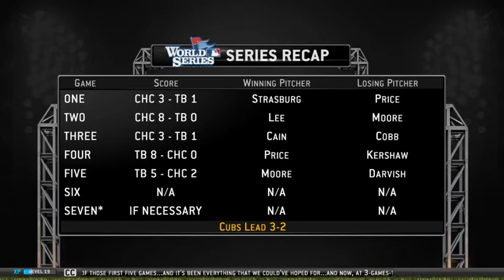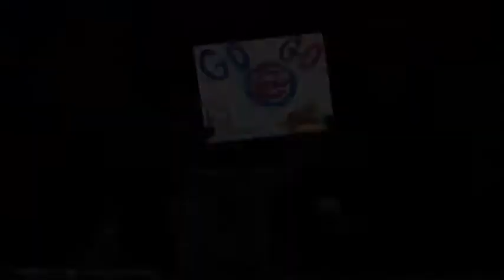Cubs win the 2014 World Series in MLB 14: The Show